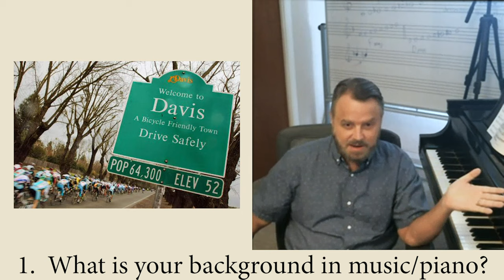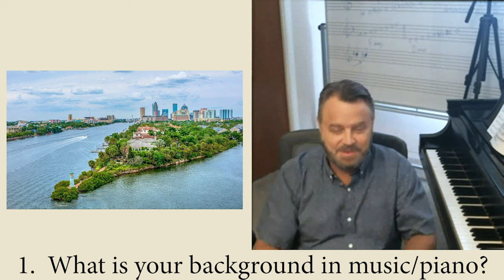Guest Interview Dr. Cory Hall (Bach Scholar)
List of questions/topics addressed:

1. What is your background in music/piano?
1:04

2.  When and why did you first start your YouTube channel?
3:32

3.  Who is your audience?
12:12

4.  Do you think YouTube is an effective tool?
14:07

5.  What advice do you have for others?
18:56

Thank you Dr. Cory Hall for spending time to meet with me!